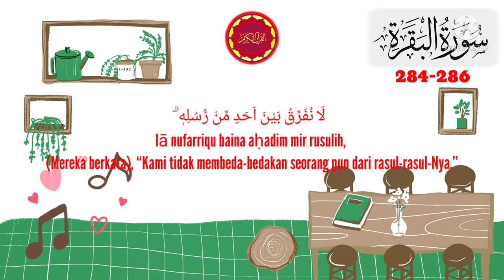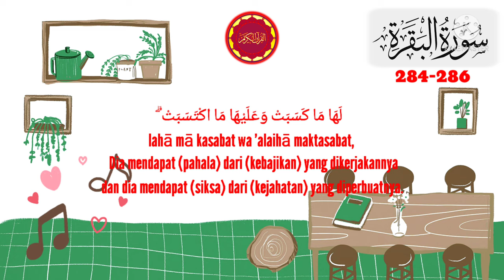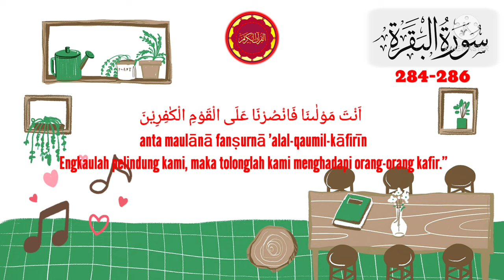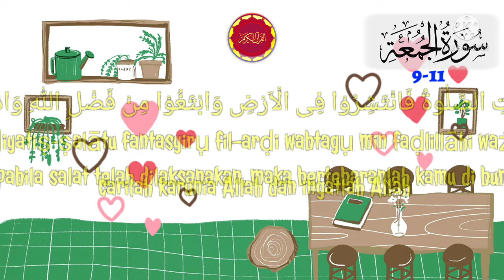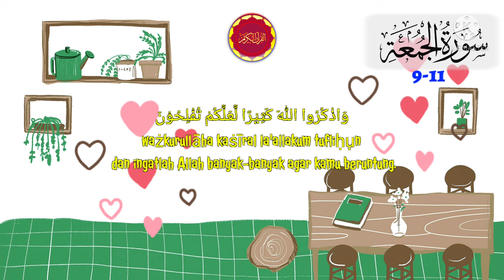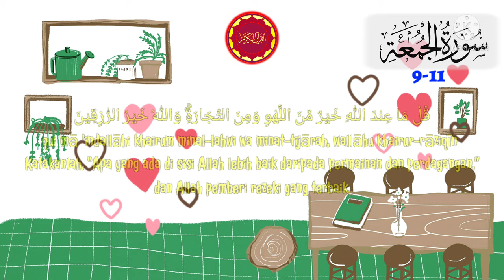Bacaan Merdu Menyentuh Hati‼️ Murottal Qur'an, Al Baqarah 284-286 & Al Jumu'ah 9-11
Assalamualaikum,
Berjumpa kembali bersama @bangmonex85 yang akan membagikan video terbaru Murottal Al Qur'an irama merdu lantunan surah Al Baqarah ayat 284 sampai 286 dan surah Al Jumu'ah ayat 9 sampai 11,semoga Murottal bang Monex ini bermanfaat buat kita semua.
mohon maaf jika masih banyak kekurangannya, kritik dan saran di tunggu di kolom komentar.

Mohon Dukungannya untuk RN Channel ya, supaya bisa maju dan berkembang, dan terus semangat untuk memberikan video² yg menghibur dan bermanfaat serta tetap konsisten menyuguhkan tontonan sekaligus tuntunan.
Terima Kasih
Wassalamu'alaikum